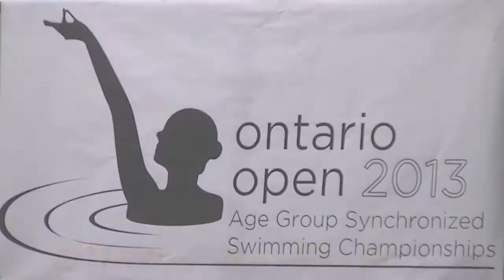Ottawa 05 2013 Green Team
TSSC,